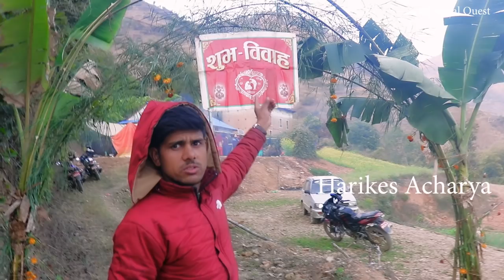Bride is leaving her parents home for forever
Bride is leaving her parents home for  forever || Village wedding ceremony

The videos uploaded in this Youtube channel is for information and entertainment purposes only . And we always take permission before shooting the videos of the people and the places . THANK YOU ( Rural Nepal Quest ) This video is not Fake , not Imaginary , these all are the real activities of the people from Rural Nepal Village Areas .

- Camera  - Harikes Acharya

This channel is full of Informative & Entertainment from rural NEPAL, these all videos (we uploaded in this channel ) are not dramatize and fake , these all are real .We created this channel to show real lifestyle of Nepali rural village , we capture videos of all the activities of rural areas   , you can see rural cultural activities, religions, ritualistic activities, festivals , rear unseen village foods, everything from  rural village . All about Rural life of Nepal . If you like our channel please subscribe it and join with us to know everything of Nepali village lifestyle .We are visiting all over the village sites of Nepal - East to West , North to South of Nepal. PLEASE JOIN WITH US ( Rural Nepal Quest ) THANK YOU